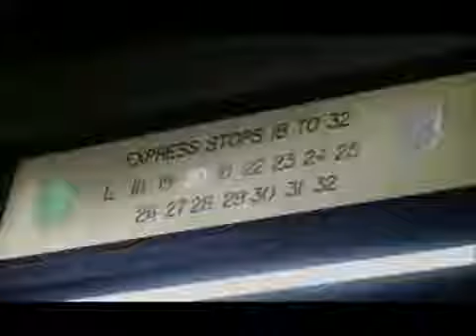Levi's Jeans "Great Deal" (spot 1990)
𝗡𝘂𝗼𝘃𝗶 𝘃𝗶𝗱𝗲𝗼 𝘀𝘂𝗹 𝗺𝗼𝗻𝗱𝗼 𝗱𝗲𝗹𝗹𝗲 𝟮 𝗿𝘂𝗼𝘁𝗲 𝗼𝗴𝗻𝗶 𝘀𝗲𝘁𝘁𝗶𝗺𝗮𝗻𝗮.